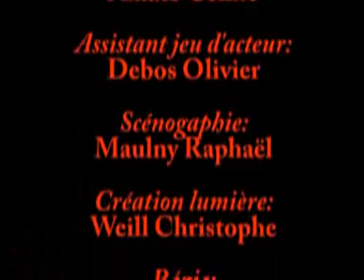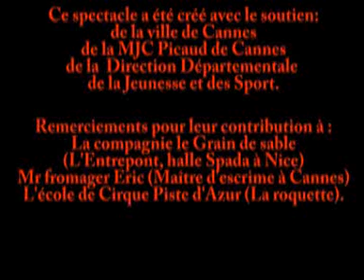compagnie ARTEFAKT extrait création 2005 CYRANO (première version)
Pièce chorégraphique hip-hop

- Il était intéressant daborder une oeuvre
littéraire et den tirer les corrélations avec
la culture hip-hop.
Cyrano de Bergerac, synonyme de liberté
dexpression, danti-conformisme, dauthenticité,
demeure plus que jamais contemporain et se trouve
être en accord avec les valeurs du hip-hop.

- Cela donné lopportunité dassouvir une
grande envie : Parler damour.
Lamour est lun des principes de base de la culture
hip-hop et la place essentielle du rôle féminin, Roxane,
permettait de mettre en valeur la part féminine dans
la danse hip-hop.

- Loeuvre proposait aux danseurs,
en majorité issus du milieu hip-hop, dévoluer au travers
dune autre époque, dune autre culture.
Bien que le vocabulaire et lénergie de la danse soient hip-hop,
linterprétation, les textes, les décors et les costumes se réfèrent au siècle de Cyrano. création, cyrano, hakima, compagnie, danse, hip hop, artefakt, nice, la reunion,association, collectif, 06, 974
Ce choix donne la possibilité de rentrer dans un travail de composition.

Loeuvre dEdmond Rostand offrait un parfait héros romantiquement rebel
et une héroïne déterminée et pleine de grâce.

Céline AMATO.

SYNOPSIS

Lhistoire est celle de Cyrano et de Christian,
associés pour créer un parfait héros romantique.
Cyrano va fournir sa poésie et son esprit
tandis que Christian va apporter au tandem sa belle figure.
La pièce sachève sur une évidence en forme despérance :
sous les traits de Christian,
ce nétait pas moins lâme de Cyrano quaimait Roxane

DISTRIBUTION

Chorégraphie : Amato Céline

Danseurs : El Akioui Hakima, Lopes Suzy, Loustaunau Sébastien,
                  Negri Nicolas, Six Mickaël, Valentin Joris

Assistant jeu dacteur : Debos Olivier

Scénographie : Maulny Raphaël

Création lumière: Weill Christophe

Régie : Jean-Baptiste Florent

Costumes : Grandtrait Mélanie/ Martin Karine

Ce spectacle a été créé avec les soutiens de :
La ville de Cannes, la Direction Départementale de la Jeunesse et du Sport
et la MJC Picaud à Cannes.

 Remerciements pour leur contribution à :
La Cie Le Grain de sable de Nice, lEntrepont à Nice, au CEDAC de l'Ariane
centre culturel Django Reinhardt à Nice, Mr Éric Fromager maître descrime,
lécole de Cirque Piste dAzur à La Roquette et la MJC Ranguin à Cannes la Bocca.